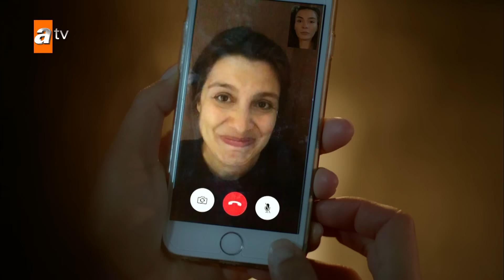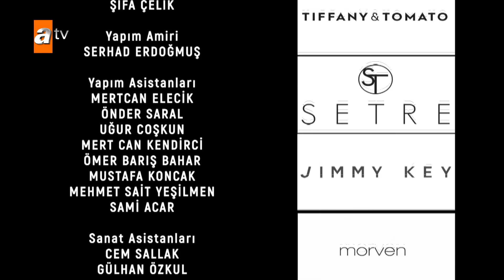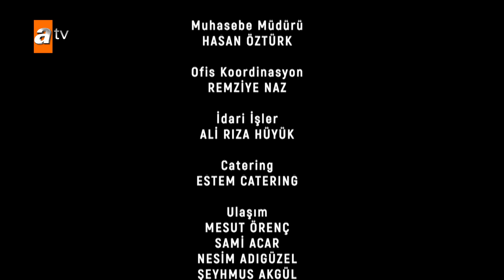Hercai 37. Bölüm